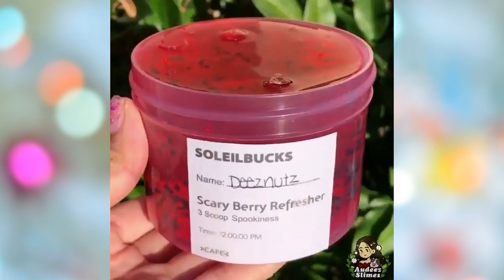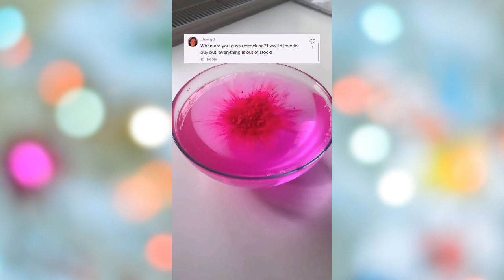Oddly Satisfying Video With Relaxing & Calm Deep Sleep Music for Stress Relief & Meditation #110